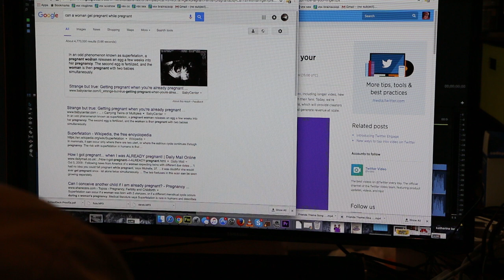Sleep Paralysis, Double-Pregnancy, and The 2016 Census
It's a wonderful time of the year. Thanks so much for taking the time to fill it out and building a better understanding of this community. Thanks for helping us hear your voice.